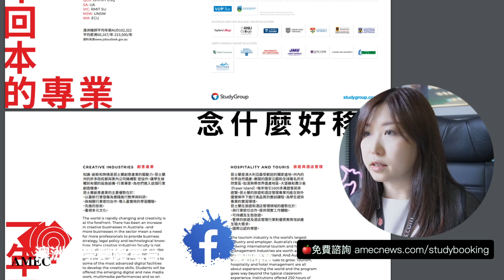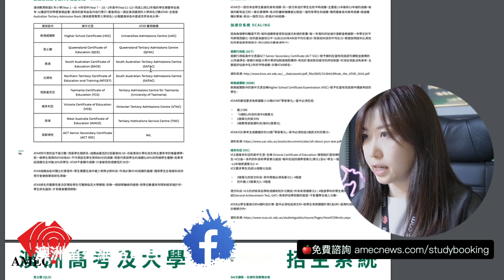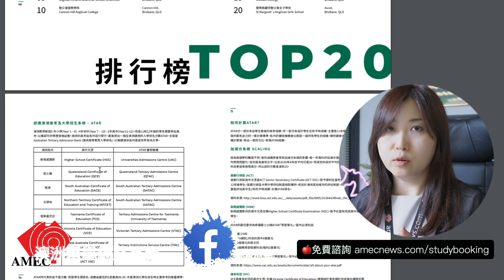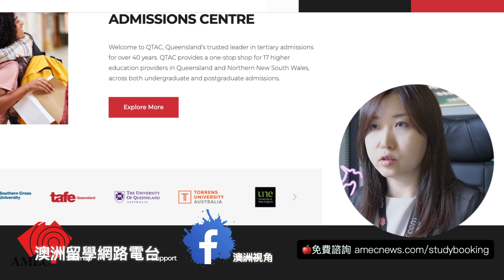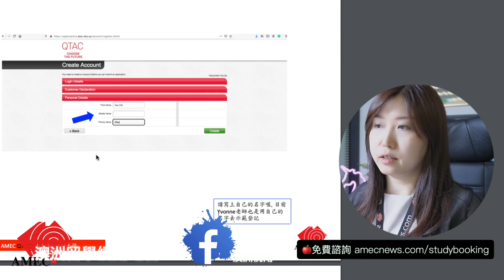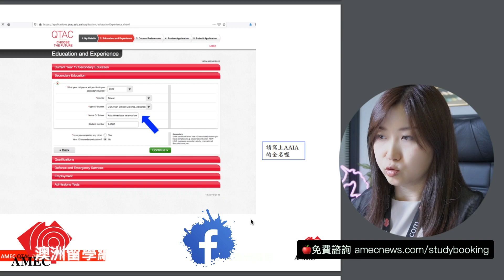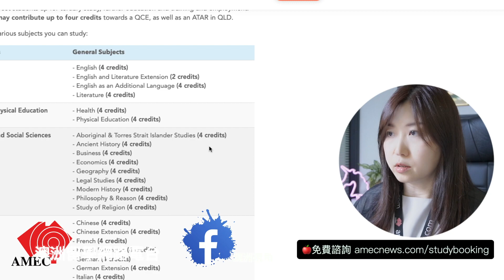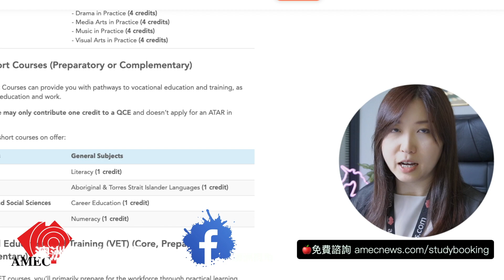如何申請QTAC? 認識澳洲高考ATAR特色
今天的視頻來跟大家解說什麼是澳洲高考ATAR，以及如何申請QTAC！